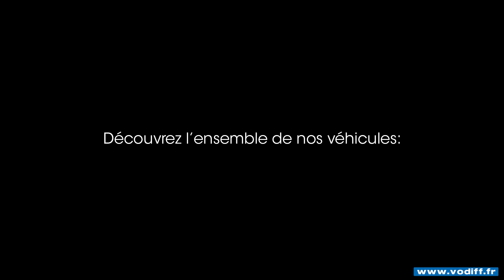ASTON MARTIN DB 11 V12 COUPE 608 CV - VODIFF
ASTON MARTIN DB 11 V12 COUPE 608 CV

Informations

    Énergie Essence
    Mise en circulation 04/2017
    Couleur Jet black
    Intérieur Tout cuir noir
    Puissance fiscale : 54 CV
    Garantie: 12 mois
    Kilométrage: 24 618 Km
    Millésime: 2017
    CO2: 265 g/km
    Référence Vodiff: 17111

Equipements

    Navigation Bluetooth
    Bang & Olufsen Beosound System Sièges électriques à mémoires
    Sièges chauffants et ventilés étriers de frein noir
    Caméras panoramiques Pack extérieur noir laqué
    Homelink Pack intérieur noir
    JA 20'p. Y Design peintes en noir MAT Volant multifonction sport à palettes
    Colonne de direction électrique Projecteurs LED
    Parapluie Accoudoir avant confort électrique
    1ère Main